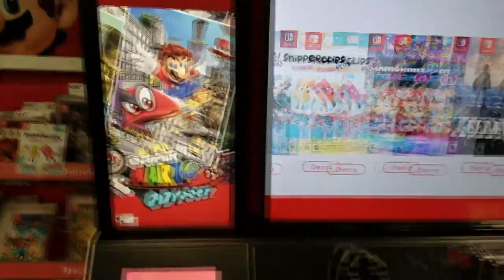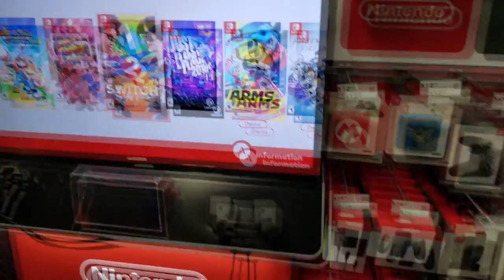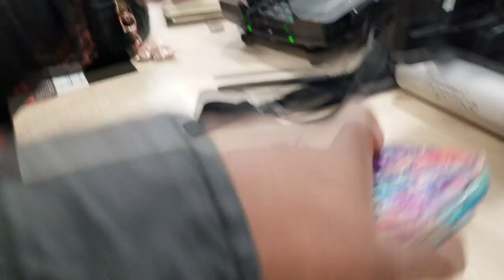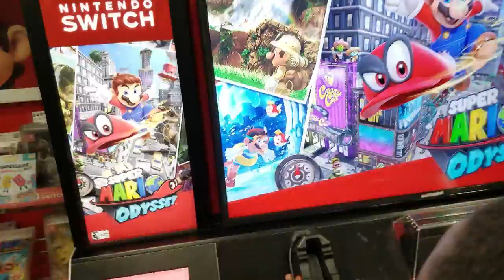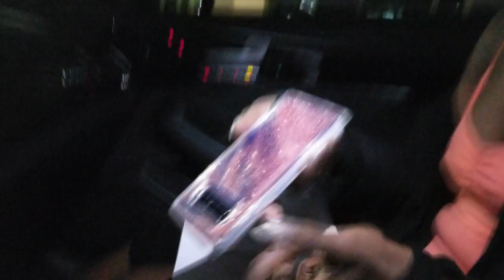Baby Josiah has ANOTHER TANTRUM Cries in PUBLIC for Nintendo Switch Mom gets New Phone on Birthday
Baby Josiah has ANOTHER TANTRUM in PUBLIC Mom FINALLY gets a New Phone Trades in her Iphone for a Samsung Galaxy Note 8
In this family vlog of the So In Love Channel ApnDIva